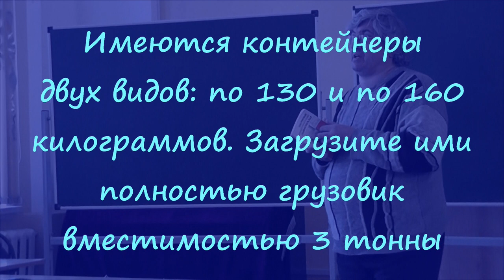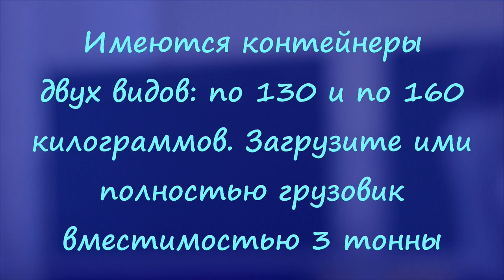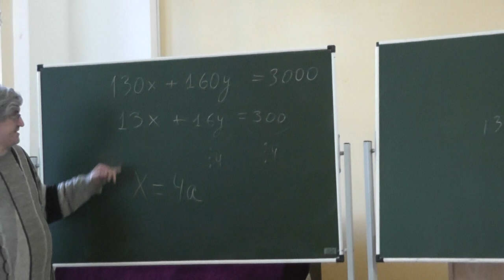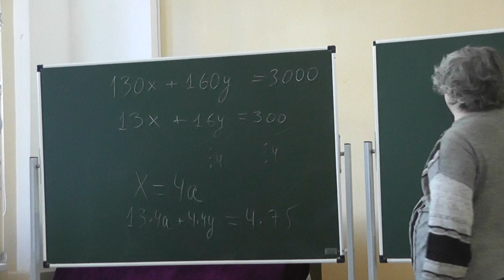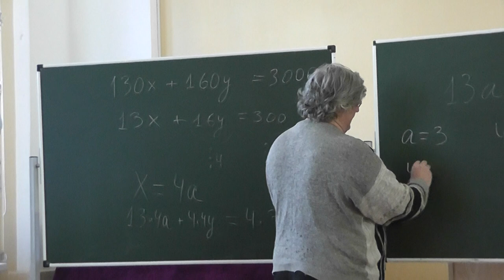41 Трёхтонку загрузить контейнерами по 130 и 160 килограммов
Имеются контейнеры двух видов: по 130 и по 160 килограммов. Загрузите ими полностью грузовик вместимостью 3 тонны.